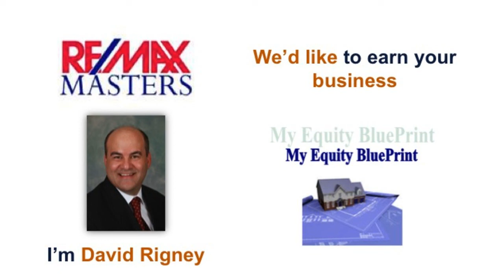mount prospect mall